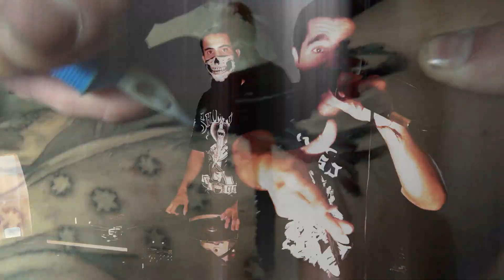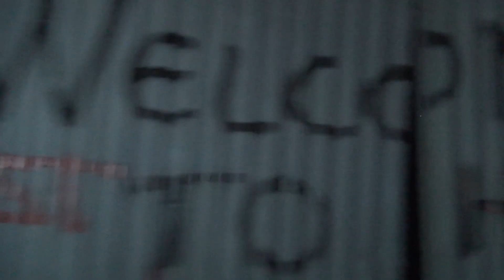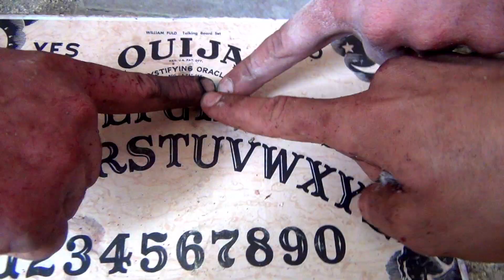Phobia-See you in Disneyland (prod Empne)[Redrum Films]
Adelanto de lo que será el nuevo trabajo de Phobia. Video grabado y editado por Redrum Films. Tema grabado y mezclado en Broth Sound Studio. Scratches de Dj Xapi e instrumental de Empne.